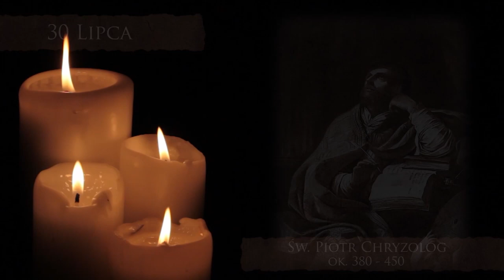Skarby Kościoła 30 lipca | św. Piotr Chryzolog